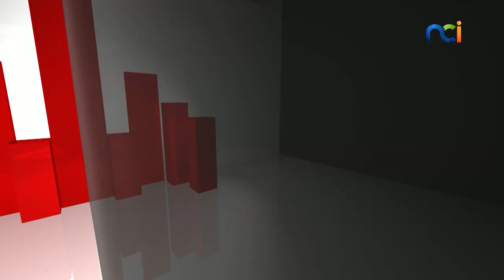SANS RÉSERVE avec Ouattara Sié Abou, Directeur Général des Impôts